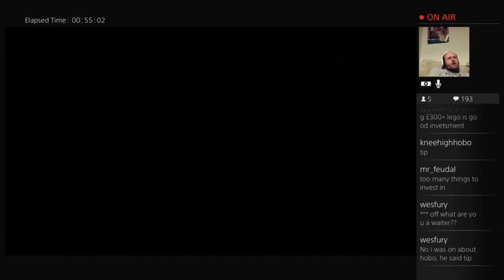The Revs mystery stream